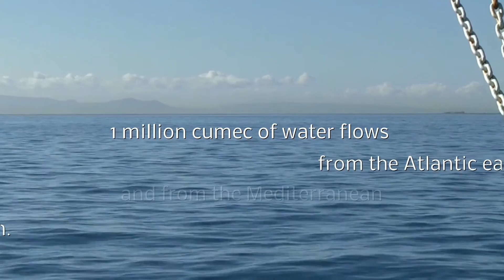The Strait of Gibraltar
Eye of the Wind Cruise October 2013

Sailing the narrow seaway that connects the Mediterranean Sea with the Atlantic Ocean, lying between southernmost Spain and north westernmost Africa.
Navigando sullo stretto che college il Mediterraneo all’Atlantico, e che si trova tra il Sud della Spagna e la punta Nordovest dell’Africa.
Mit dem Segelschiff durch die Meerenge die das Mittelmeer mit dem Atlantik verbindet, sie befindet sich zwischen dem Süden Spaniens und dem nordwestlichen Zipfel Afrikas.